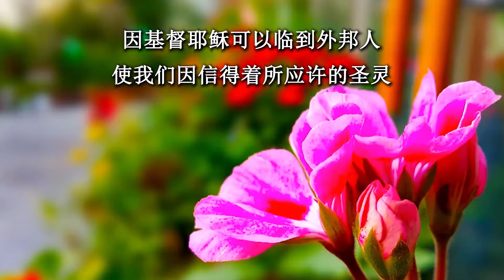慕道友礼拜(16)│福份的根源│李基宅牧师│庇哩亚BEREA